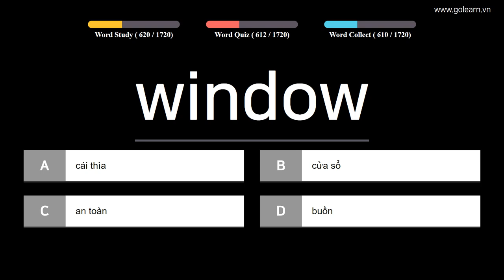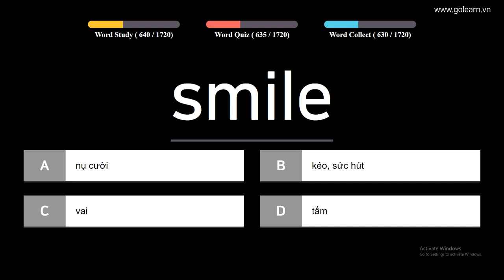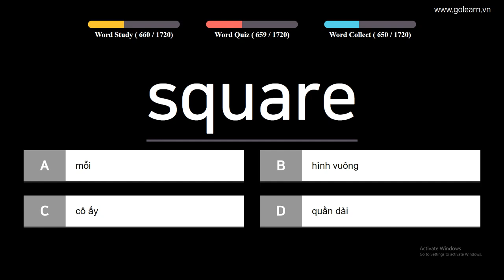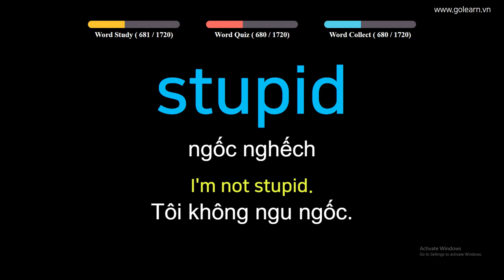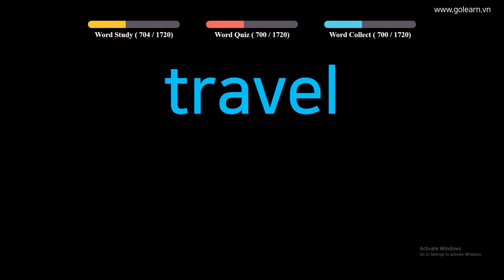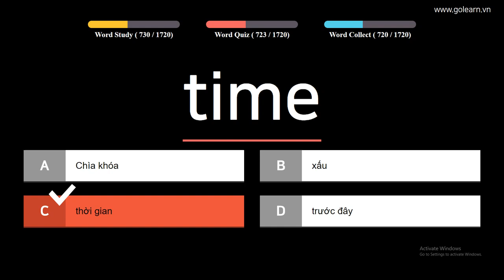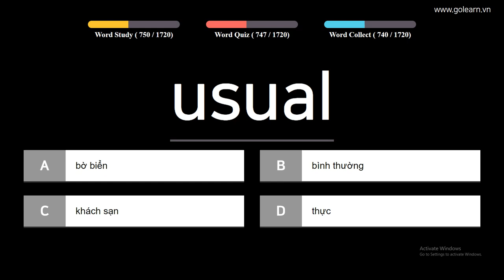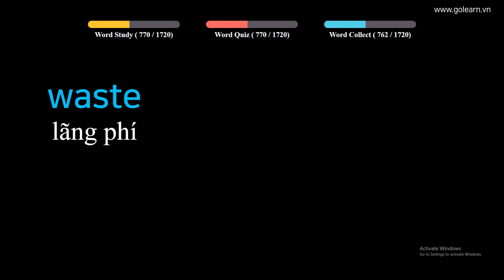English to Vietnamese Easy Vocabulary Words - PART 13